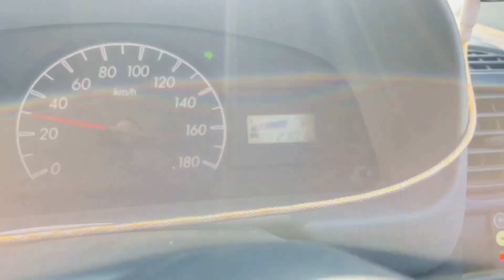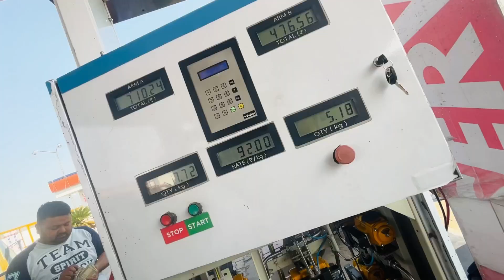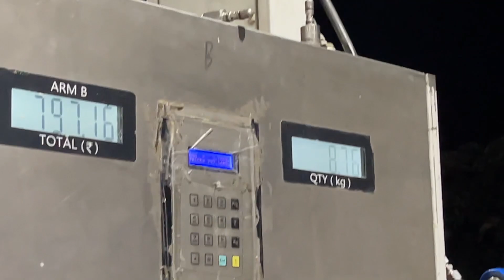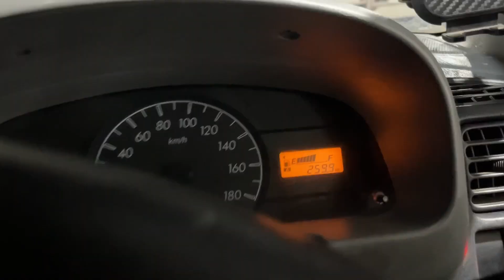😱🔥Highway पर लग गई Race || Phir पकड़ लिया Police ने || Dali vlog